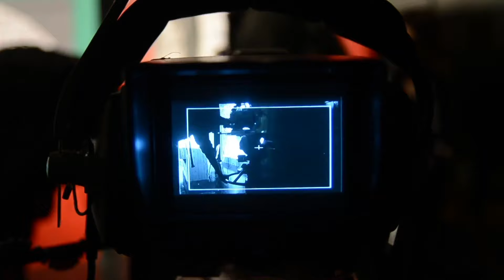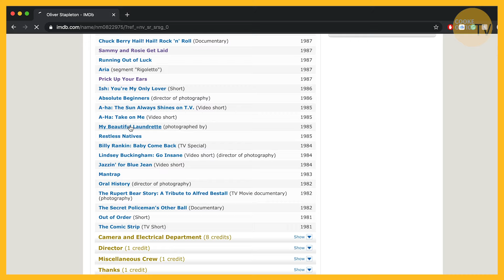Advice for working in the film industry | Oliver Stapleton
Oliver Stapleton is the co-head of cinematography at the National Film and Television School. In this episode, he reveals his best advice for professional cinematographers getting into the film industry, including working with directors and agents.